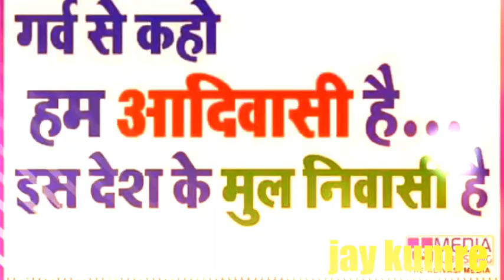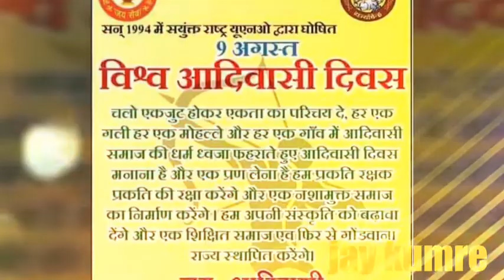विश्व आदीवासी की करो तयारी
समाज के लोगों के बीच जागरूकता व समाज के समग्र विकास तथा संस्कृति की परम्पराओं व रिति-रिवाजों के संरक्षण हेतु प्रचार-प्रसार हेतु बनाया गया है।।*

*समाज से सम्बन्धित विचार रखें।।*🙏🏻🙏🏻